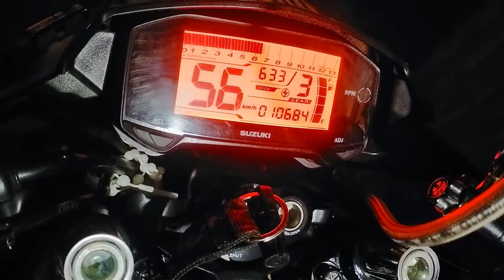Top Speed Raider FI All Stock ( Center Stand Gaming)